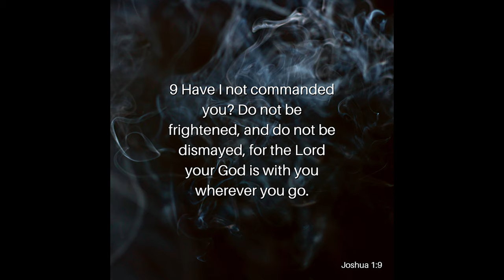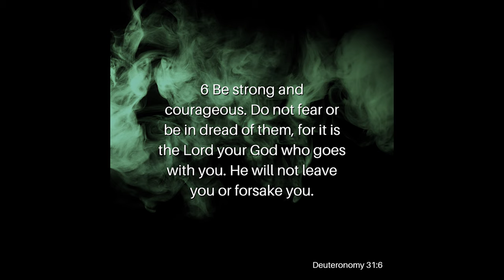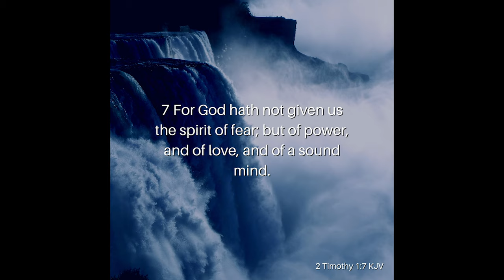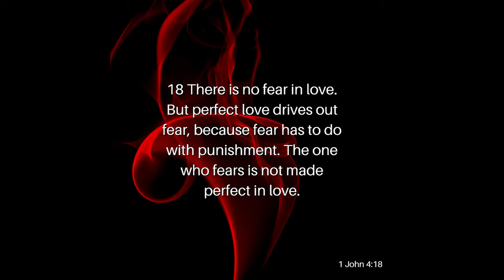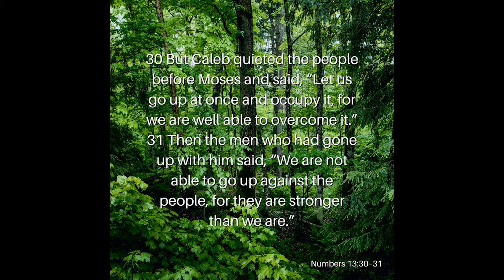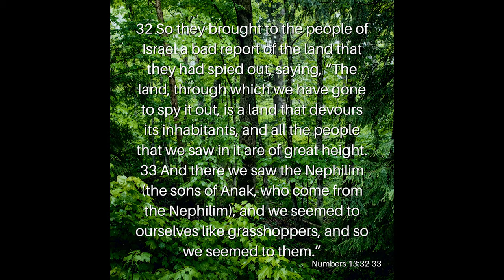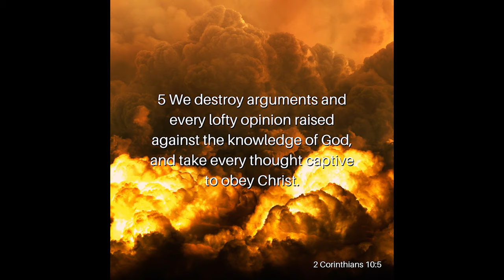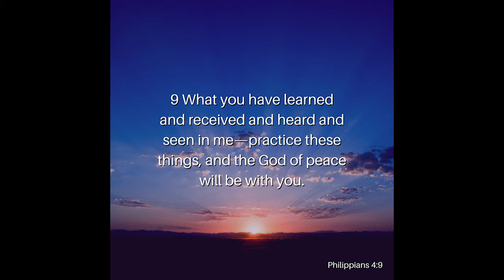Fear Not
The Spirit of Fear has overrun the entire world. Christians are filled with just as much fear as the rest of the world. There’s no longer any distinction between them. Why? Why has Fear taken a place in our hearts? How has the Spirit of Fear become so prevalent in our societies? But more importantly, how can we overcome Fear? Join Reverend Kenny Yates as he opens our minds to overcoming the Spirit of Fear in his message Fear Not.

Verses Used:
Joshua 1:9
Joshua 1:9KJV
Deuteronomy 31:6
2 Timothy 1:7KJV
1 John 4:18
Numbers 13:30–33
2 Corinthians 10:5
Philippians 4:8b
Philippians 4:9
Romans 10:17